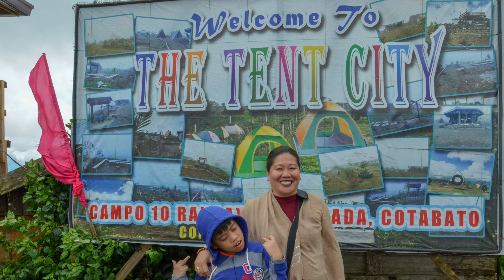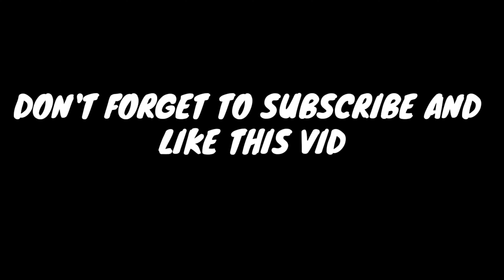Cold Place in North Cotabato